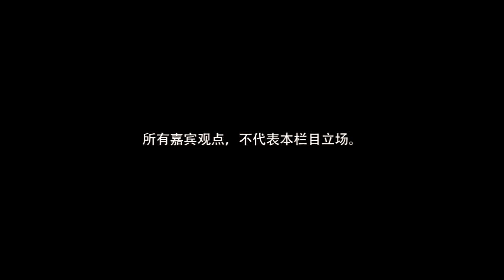【海外华人直播】2020年1月20日美国人權領袖马丁路德金纪念日，引渡华为孟晚舟案子第一階段庭审第一天; 孟晚舟受到法庭特殊優待坐在律師席，休庭期間孟晚舟精气神爽來到聽衆席位和家人輕鬆聊天